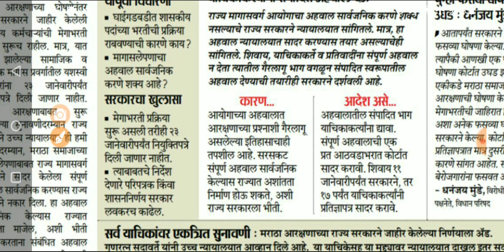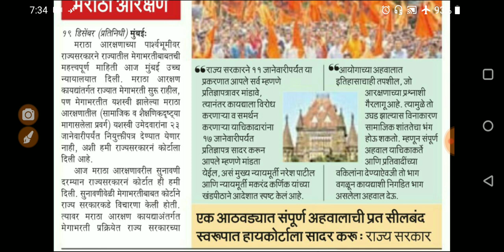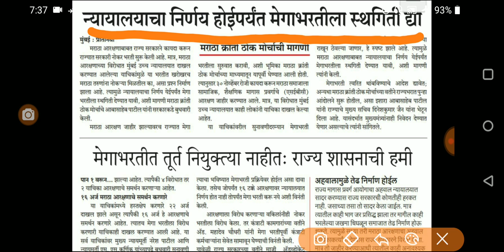मेगाभरतीला स्थगिती ? खुलासा पहा